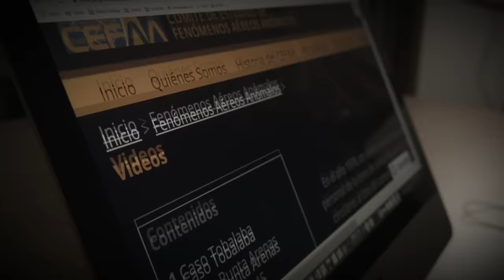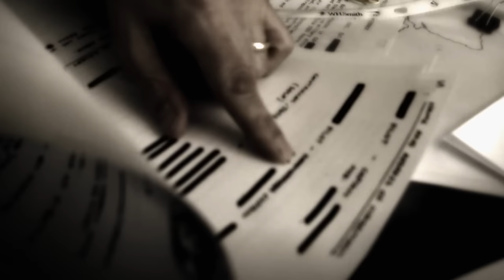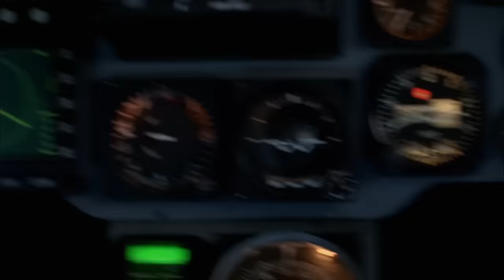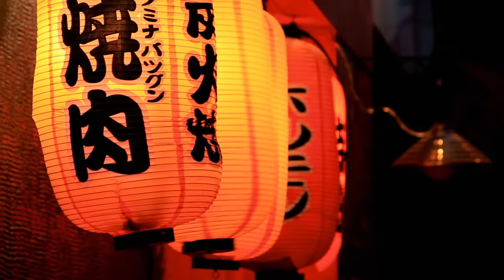Ancient Aliens: Japan's WILD Extraterrestrial Energy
Japan has had multiple incidents that may have included the work of aliens. See more in this compilation from Ancient Aliens.